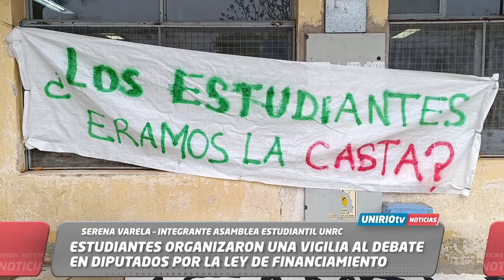ESTUDIANTES ORGANIZARON UNA VIGILIA AL DEBATE EN DIPUTADOS POR LA LEY DE FINANCIAMIENTO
SERENA VARELA – INTEGRANTE ASAMBLEA ESTUDIANTIL UNRC
UniRio TV
Universidad Nacional de Río Cuarto
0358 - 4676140